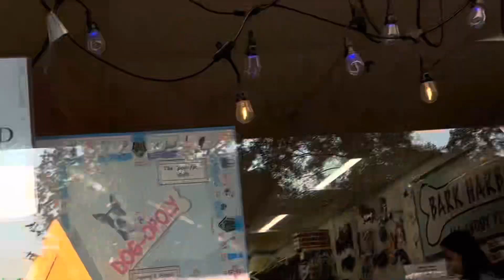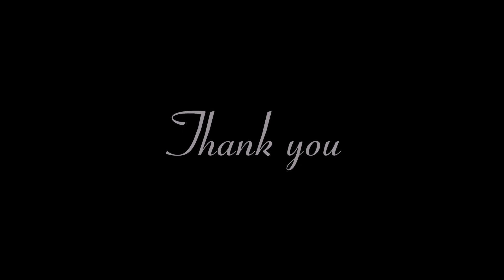Jacob And Zach Progressively Lose Braincells in the Maine Wilderness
I guess we kind of went to Maine it was fun but at what cost...